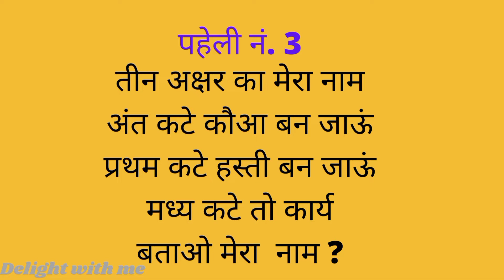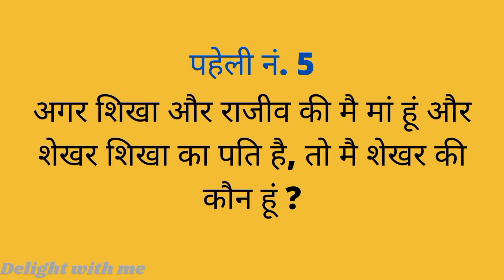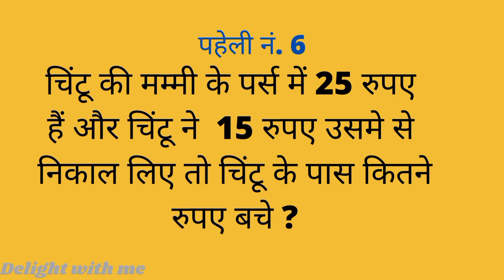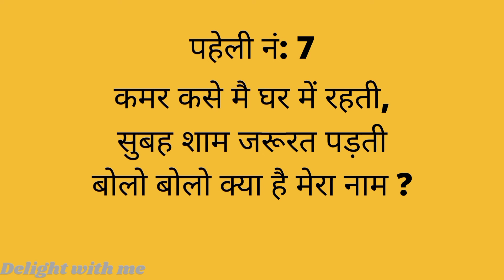मजेदार पहेलियां || हिंदी पहेलियां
मजेदार पहेलियां || हिंदी पहेलियां || Riddles

मजेदार पहेलियां || हिंदी पहेलियां || paheliyan with answer

Like_Share_Subscribe 🙏